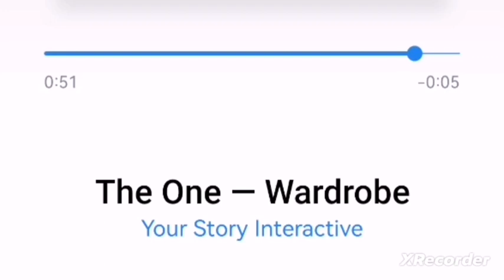💎 The One müzikleri - Giysi dolabı / Romantizm Kulübü 💎